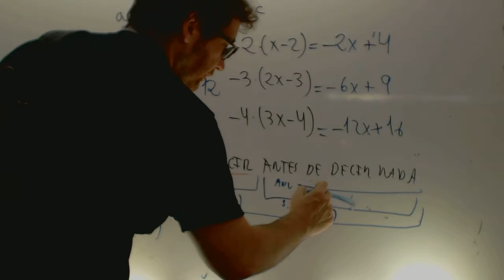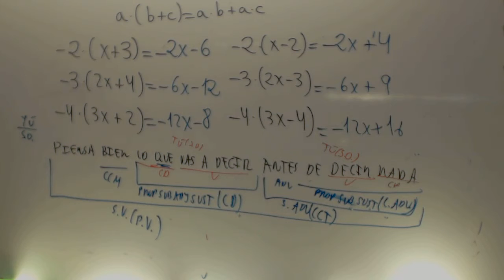Oracion subordinada sustantiva compleja Lengua 3 ESO Academia Usero Estepona